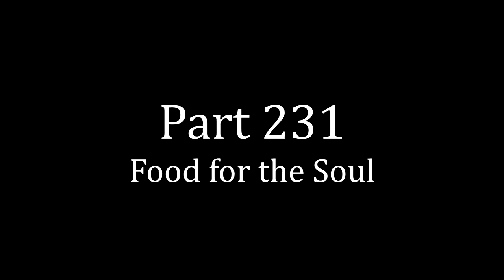Let's Play Super Robot Wars V: Part 231 - Food for the Soul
The Yamato's lance has downtime between sorties - and scheming is afoot among the Gamillan forces (again).